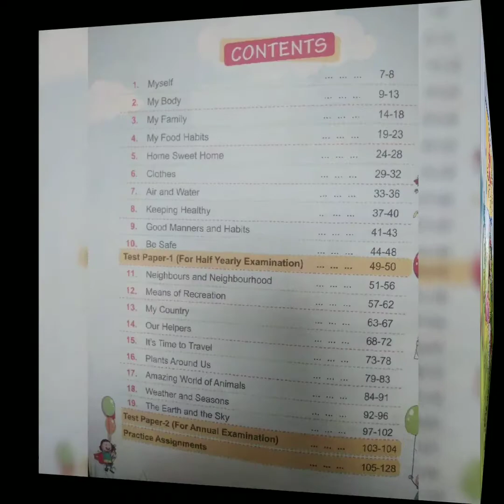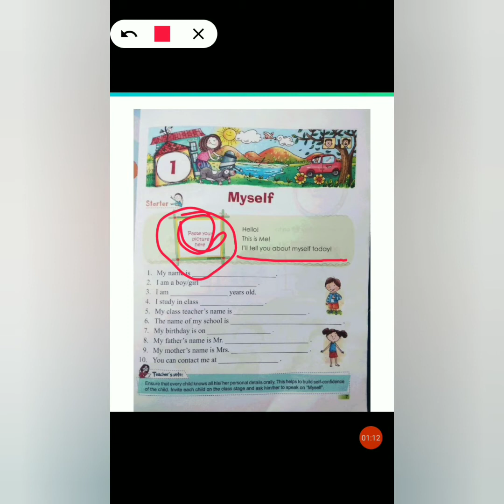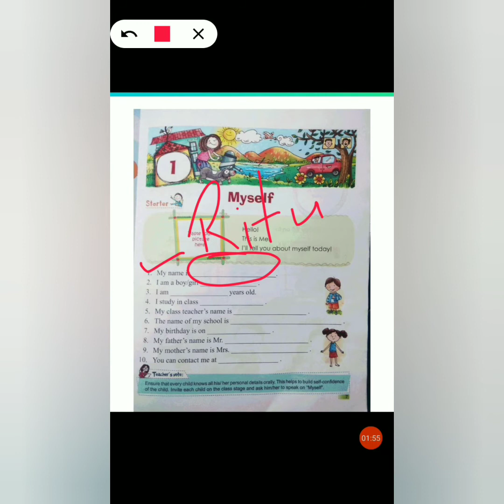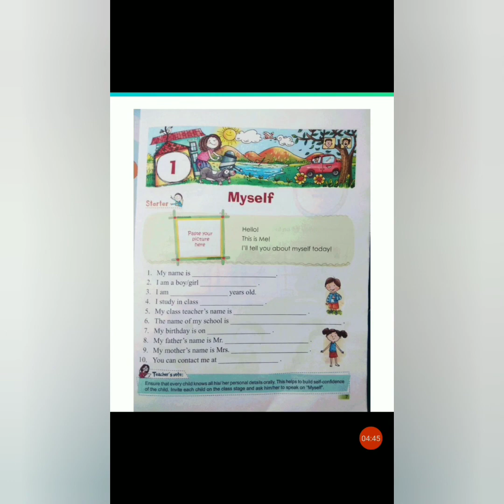About Myself EVS ch. no 1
About Myself
Mere bare mein information